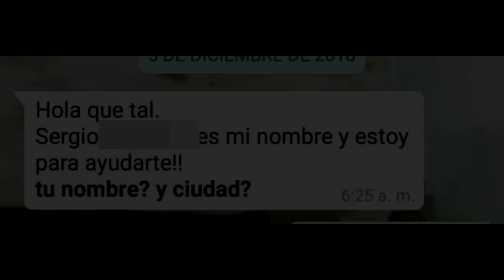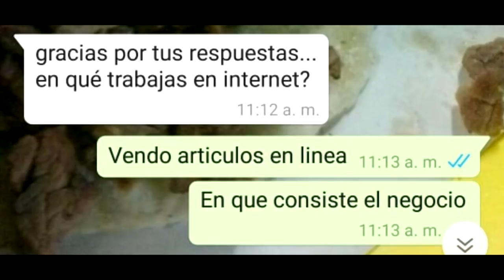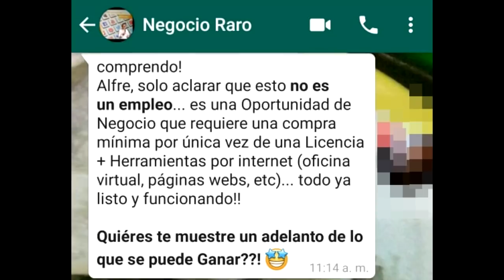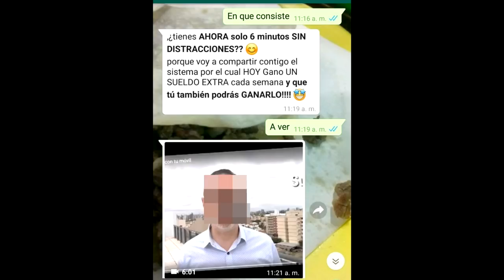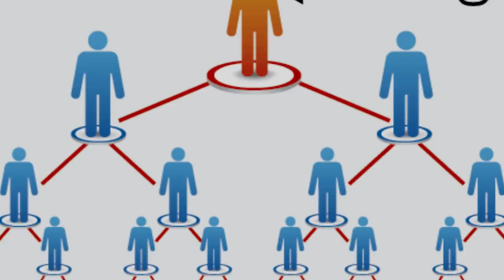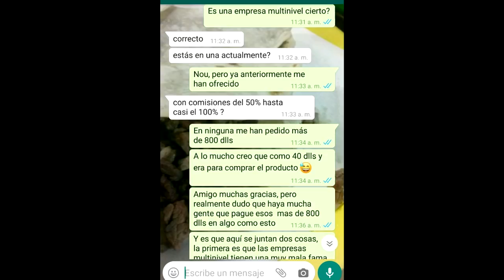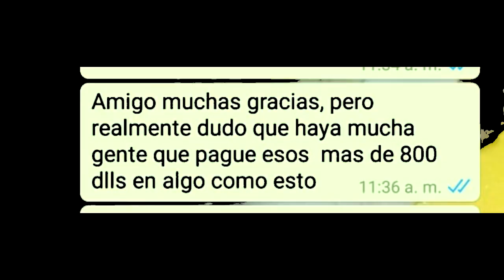NO debí de haber dado CLICK en este anuncio de Youtube (miren lo que pasó)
En este video te cuento una anécdota propia de lo que me paso en una ocasión cuando di click en un anuncio que me apareció en youtube.